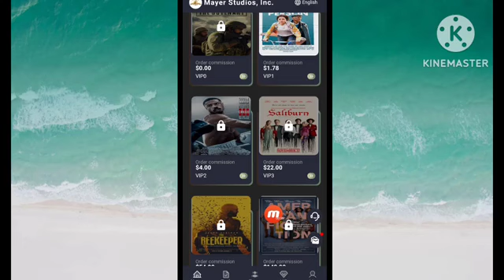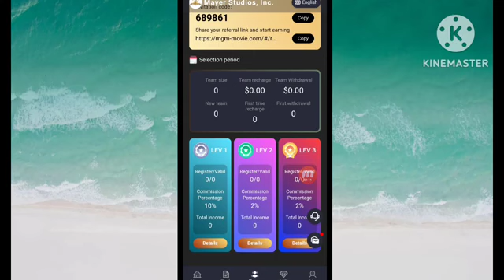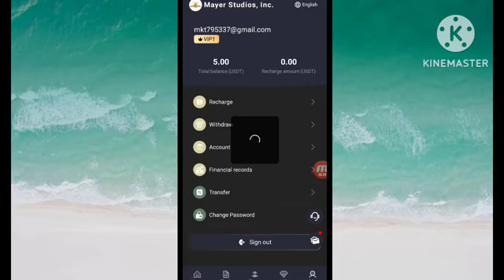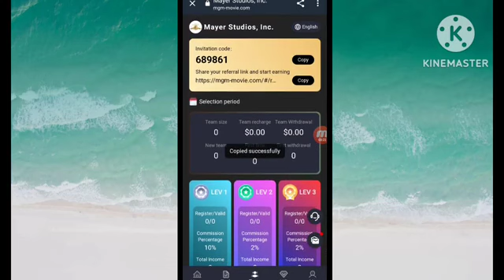New Usdt Earning Site | Usdt Shopping Project Today | Free Investment Platform | Usdt Mining Site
IF YOU INVEST ANY PLATFORM ALWAYS INVEST WITH OWN RISK I AM NOT RESPONSIBLE FOR ANY KIND OF LOSS AND IF YOU ARE THE COMPANY WORKING WITH ME IF THERE ARE NO RESULT AFTER PLAYING VIDEO FEES I AM NOT RESPONSIBLE FOR THAT THANK YOU ©TECHZONE NEHA

usdt earn free 2021
free usdt earn 2022
usdt free earn 2022
learn and earn crypto
earn usdt
free usdt
usdt free
usdt earn
earn free tether usdt
8 usdt free
free usdt earn sinhala

usdt order grabbing project
order grabbing
new grabbing project
new usdt grabbing project review
new order grabbing project
order grabbing platform
order grabbing site
new oder grabbing site
grabbing app
free usdt earning project review

best free usdt cloud mining platform
trx new website today
usdt investment
usdt
new usdt investment site
usdt mining
investment site
usdt mining site 2024
today usdt mining
daily usdt investment site
new free ethereum mining website
free ethereum earning sites
 free ethereum mining
 free ethereum mining app.usdt mining
 how to mine usdt 2024
 can i mine usdt
 sand coin
 metaverse coins
 claim free usdt
 rahul gadri
 usdt airdrop
 how to mine usdt on trustwallet
 how to stake usdt
 free crypto mining
 cryptocurrency mining
 busd mining
 usdt
 capitalist channel
 crypto zone channel
 bitcoin mining on mobile
 ethereum mining bitcoin mining
New Free BTT Mining Website
Free Bitcoin Mining Website Best Free Bitcoin Mining Website
Free USDT Earning Website Free BTT EArning Website
How to Earn Free Bitcoin How to Mine Free

The channel does not provided any financial advice to invest money. If any lose is your own risk. Website may scam at any time and you lose your money. So think before investment. Rahul Gadri is not responsible for any loss. Invest at your own risk.🙏